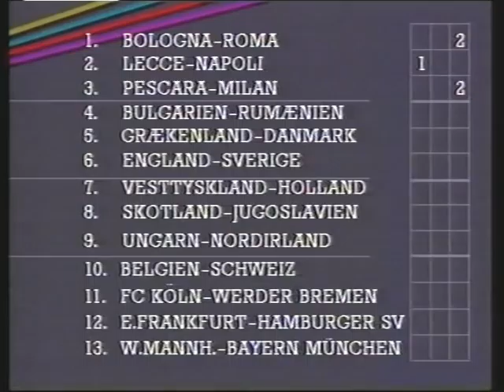DR TV sport 1988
.mangler, mangler, mangler, 2.
Poul Erik Andersson med en ekstrakupon.